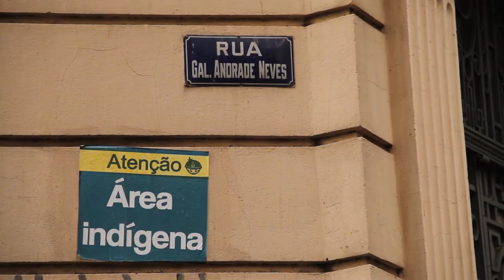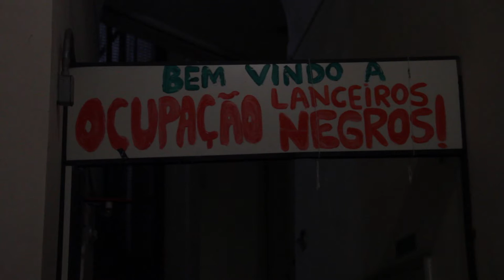Lanceiros Negros Estão Vivos - "Eu e meus camaradinhas" (Promo 3)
Promo (videoclipe) - 2016 - 5´06´´

Trilha sonora do documentário Lanceiros negros Estão Vivos - uma ocupação por moradia e liberdade.

Trilha sonora original: Marcelo Cougo e Sandré Sarreta (Eu Acuso), Billy Valdez e Bodão Artenula (Hempadura), Richard Serraria (Bataclã FC), Mário Pirata, Domício Grillo (Kalunga), Lucas Kinoshita (Trem Imperial), Igor Assunção (Cartel da Cevada) e Filipe Burgdurff.

Realização: Coletivo Catarse

Imagens
Jefferson Pinheiro
Tiago Rodrigues

Marcelo Cougo

Edição
Tiago Rodrigues